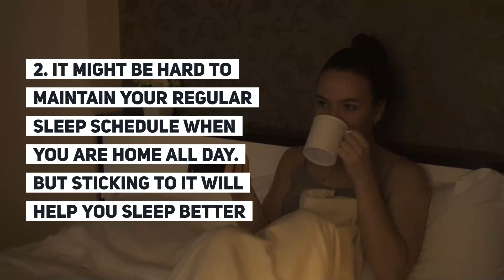Coronavirus outbreak: 5 ways to sleep better during stressful times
It can be difficult to catch quality sleep during stressful times like the coronavirus outbreak. But your body needs time to rest and recuperate every day, through 7 to 9 hours of sleep. Here are 5 ways to sleep better during stressful times.